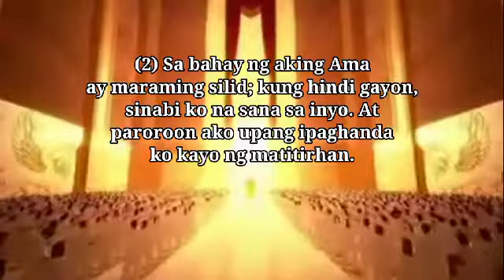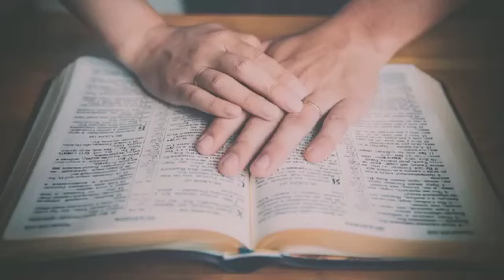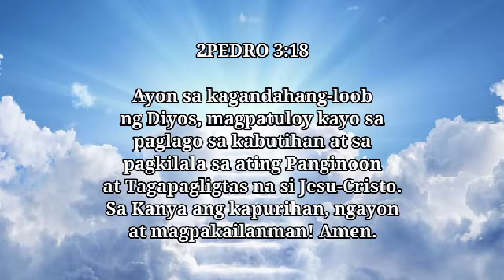WALA NANG HIRAP SA LANGIT/tagalog Godly Message